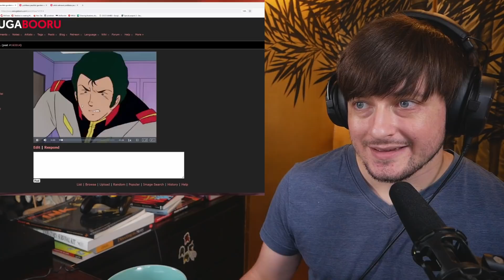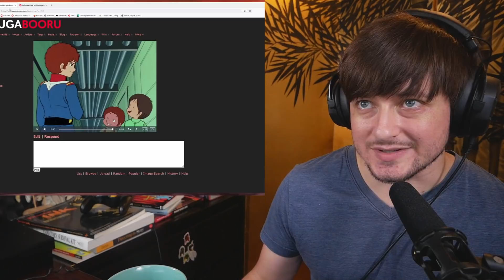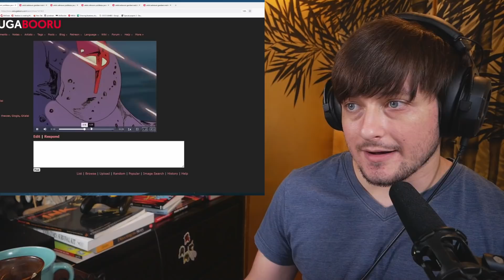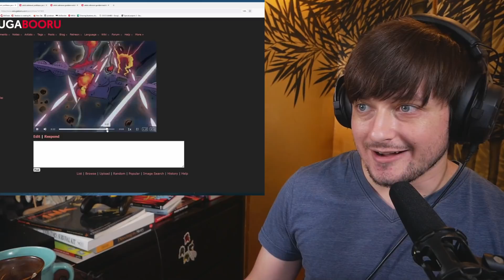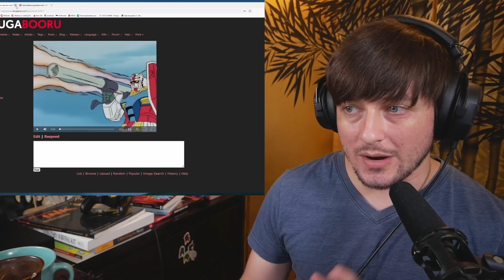Teeaboo Reacts - Mobile Suit Gundam Episodes 8 + 9 + 10 - Karma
M'schedule -
Monday         | Retro Monday OVAdrive
Tuesday         | Mushishi
Wednesday   | Odd Taxi
Thursday       | Gundam
Friday             | Panty & Stocking
Saturday        | Break
Sunday           | Haruhi

I hate ads, and refuse to profit from them. Use an adblocker. If the owners of any media I react to decide to monetize my content, that's fine by me. MUDA DA! I only hope that I've added enough through commentary and discussion for it to qualify.